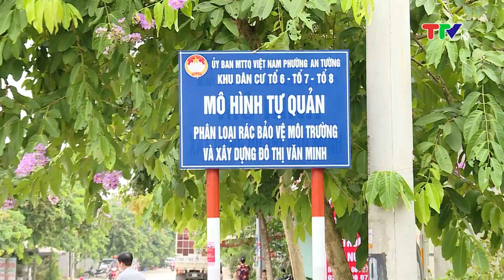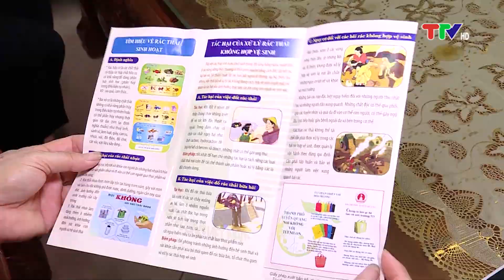PHÁT HUY VAI TRÒ TỔ NHÂN DÂN TỰ QUẢN TRONG XÂY DỰNG NÔNG THÔN MỚI